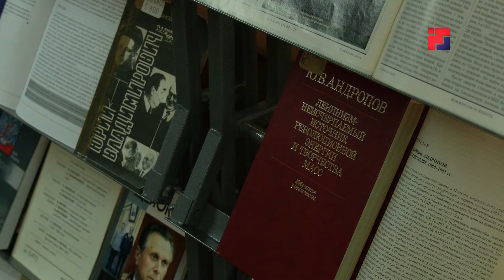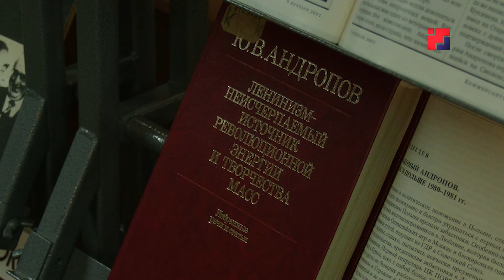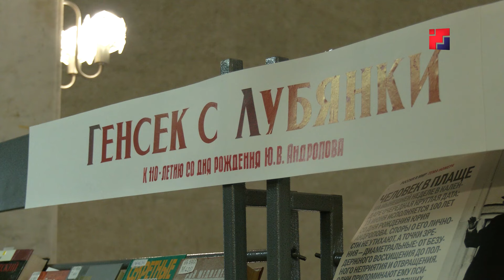В Йошкар-Оле вспоминали генерального секретаря Юрия Андропова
Юрий Андропов запомнился жителям СССР, несмотря на то, что руководил страной совсем недолго. Он занимал пост генерального секретаря ЦК КПСС немногим больше года, однако успел подготовить и частично провести целый ряд реформ, направленных на укрепление экономики страны. Также его считают одним из самых таинственных советских правителей: многие детали биографии Андропова остаются неизвестными до сих пор. Разгадывали тайны исторической личности в Национальной библиотеке имени Чавайна. Тему продолжит Лия Славина.